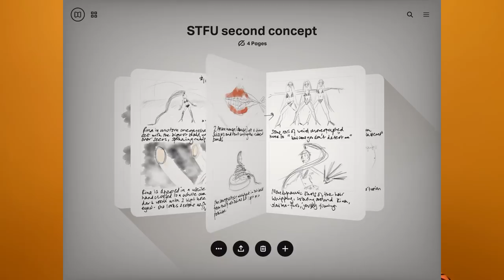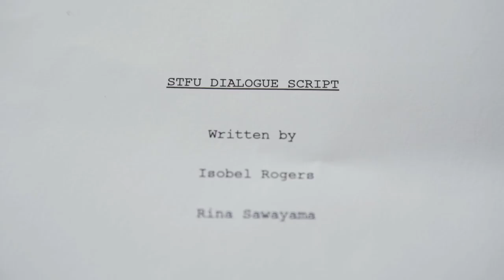🧡How to make a MUSIC VIDEO in 5 STEPS: the filming of STFU! music video| Rina Sawayama (RINA TV)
In this episode of Rina TV, Rina Sawayama takes you behind the scenes of how the STFU! music video was made!